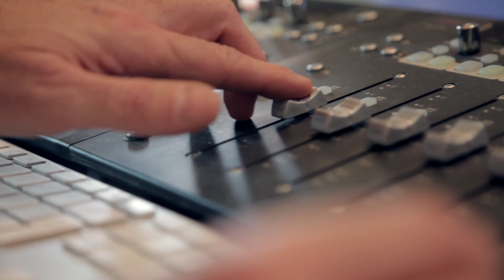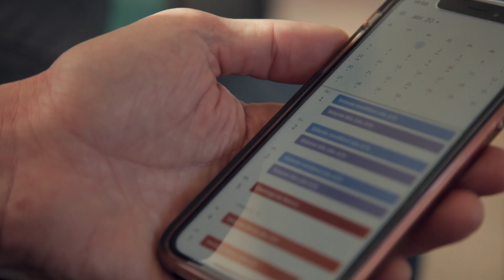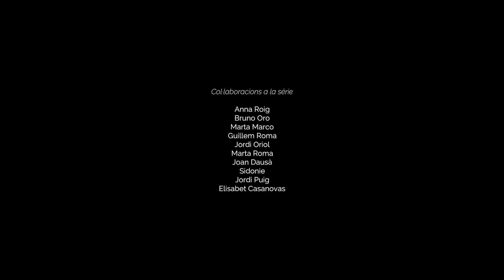ÀNIMA SALVATGE - Capítol 2: GRAN (amb l'Anna Roig)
“Ànima Salvatge” és una sèrie que acompanya el disc homònim de La Marta Rius, i que ficciona en clau d'humor el seu procés de gravació a l'estudi Blind Records de Barcelona.

La Marta és una cantautora que intenta consolidar el seu projecte passats els quaranta.
Dins l'estudi, amb la seva exparella i el músic que sempre l'acompanya, s'enfronta a les seves inseguretats buscant amb la música la manera de sentir-se més viva.

Marta Rius
Florenci Ferrer
Guillem Ballaz
i la Clara Segura com a Sandra

Idea original i producció executiva: Marta Rius
Argument: Marta Rius
Guió: Estel Solé
Direcció: Marta Rius i Guillem Roma
Direcció d’actors: Clara Segura i Montse Bonet

Producció: Marta Rius
Producció executiva: Ignasi Termes
Gravada a BLIND RECORDS

Direcció de fotografia: Guillem Roma
Operadors de càmera: Guillem Roma i Lídia Rius
Edició i muntatge: Guillem Roma
So directe: Aina Bricollé amb Sergi Sarria, Neus Ibañez, Manel Àvila i Diego Marqués
Vestuari, maquillatge i suport de rodatge: Clara Rius